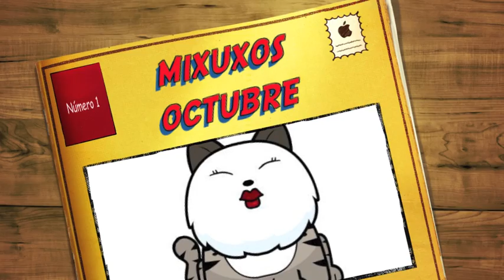mixuxos octubre 2.m4v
Sorteo de Octubre Mixuxo